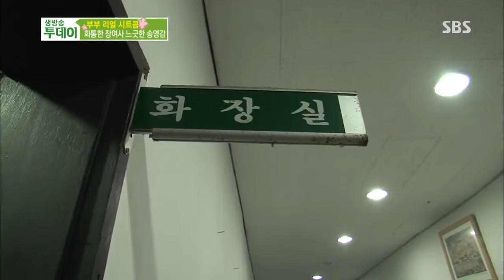생방송 투데이 131107(다시보기) #1(10)